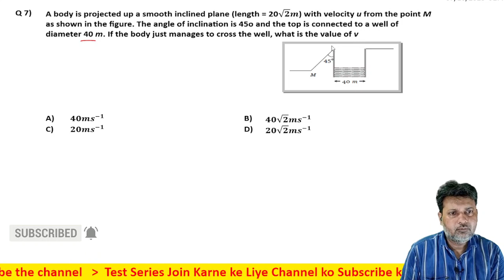7 Motion in Plane (Motion in 2D) Level 1 Test 1